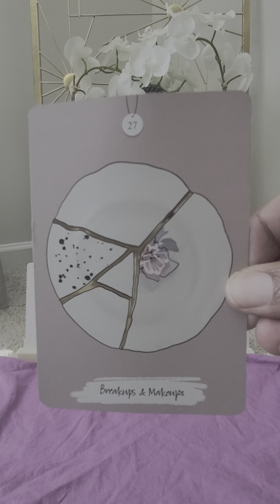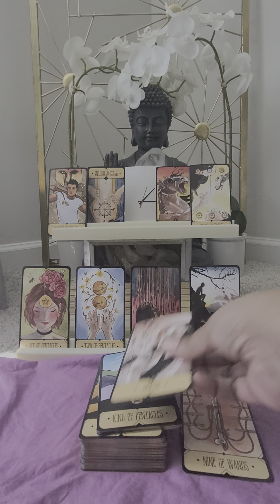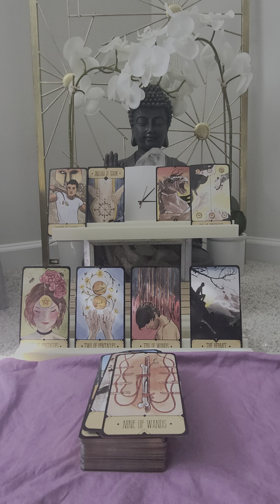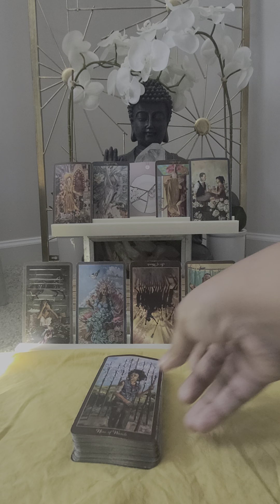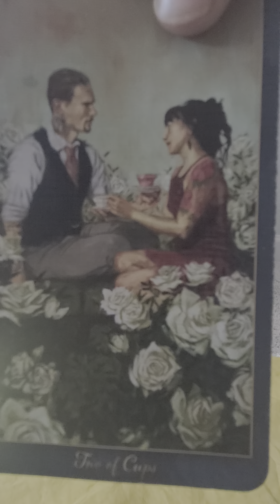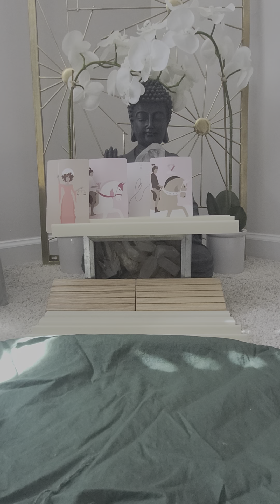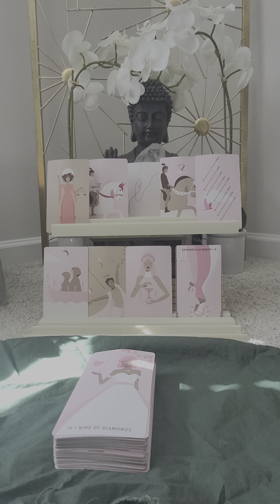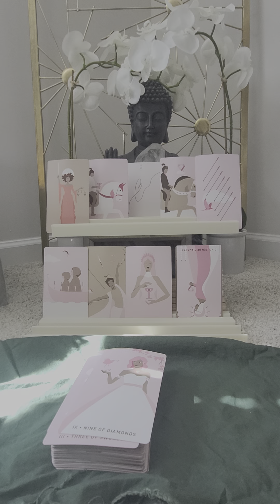PICK A CARD: WHO IS THINKING OF YOU? follow my new channel The Braveheart Experience Tarot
CHAPTER 0 Intro 0:00
CHAPTER 1 - 2:32
CHAPTER 2 - 14:17
CHAPTER 3 - 24:18

Links to some of the decks & a few of my favorite things:
👇👇👇👇👇👇👇👇👇👇👇👇👇👇👇the
thank

o
A few great readers:
thank
Ivory Insights by Joo
LOVE TRUTH & WISDOM Tarot
Journey Into the Light x Joy

👉My Wish List: